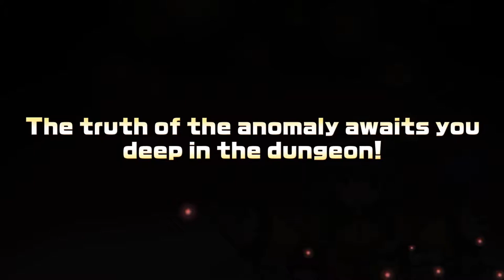Touhou Dungeon Maker: The Labyrinth of Heart - Official Teaser Trailer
In Touhou Dungeon Maker: The Labyrinth of Heart, mysterious dungeons filled with phantoms have appeared all across Gensokyo, slowly consuming the surface world. Fend off 100 waves of apparitions with six Touhou heroines including Reisen Udongein Inaba, Satori Komeiji, and Hatano Kokoro. Craft the perfect dungeon to guide enemy ghosts into the line of fire. Earn XP and upgrade friendly female warriors' strength after each day survived. Scavenge the depths for clue-yielding mementos to unveil the secret behind Gensokyo’s haunting.